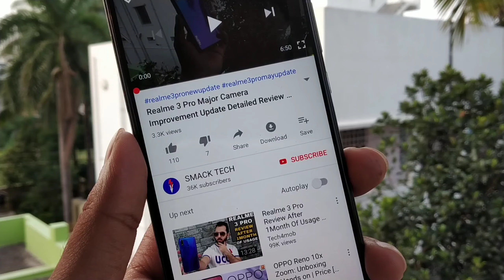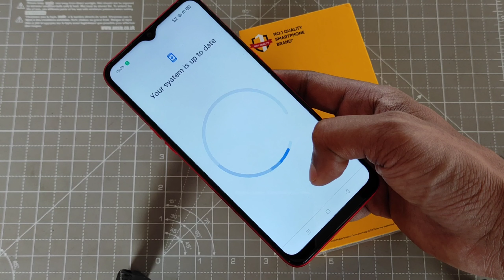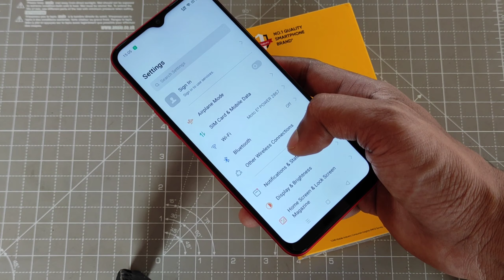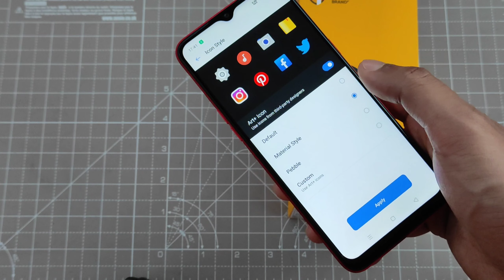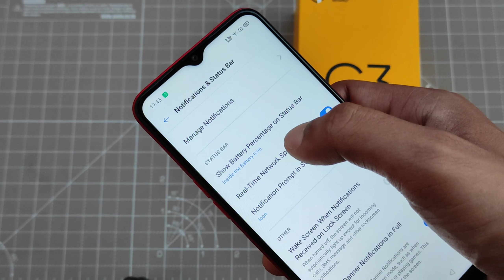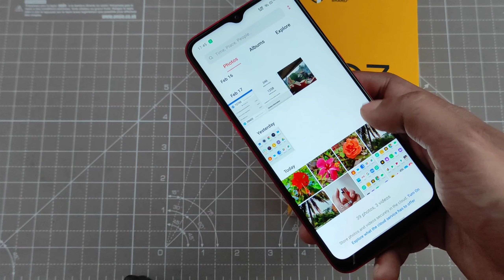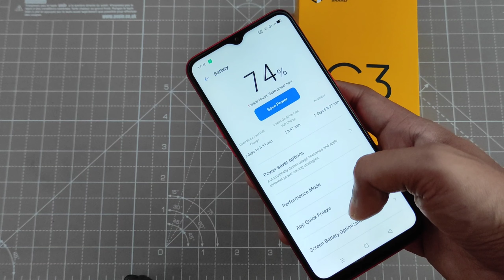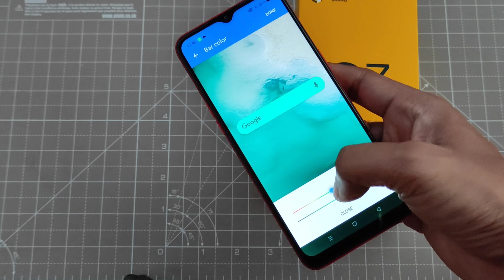Realme C3 40+Special Features | Realme C3 40+ Tips & Tricks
Realme C3 40+Special Features | Realme C3 40+ Tips & Tricks Flipkart back cover for Realme C3
Tempered glass for Realme C3

Realme C3 PUBG Extreme settings
Realme C3 Google camera port

realmeC3tips& tricks